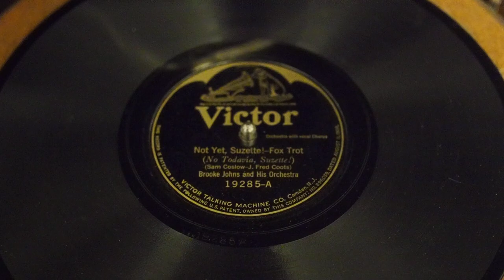"Not Yet, Suzette!" - Brooke Johns and his Orchestra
Victor 19285-A
February 21, 1924
played on 1928 Victrola VV-4-3